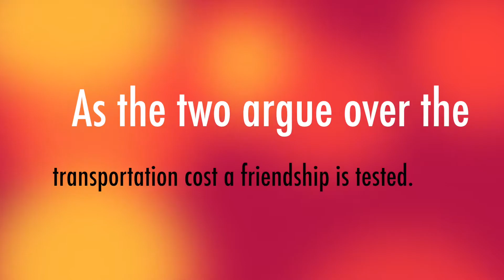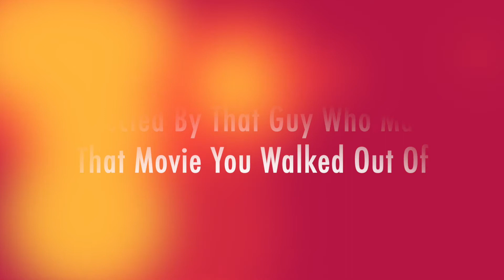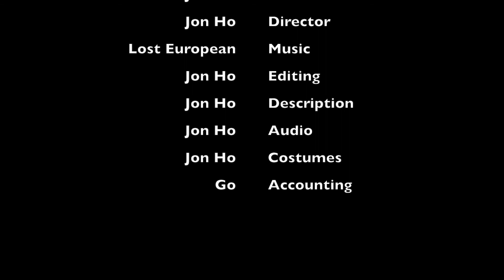Transportation Cost Trailer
Coming Soon To A Theater Near You (Not Really)

"The Greatest Movie Ever Made"-Some Hack Critic